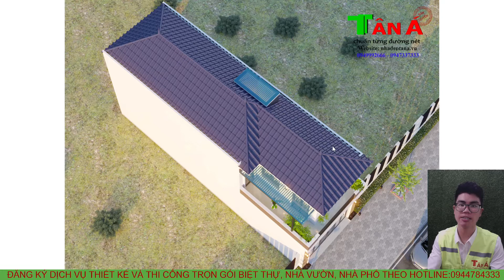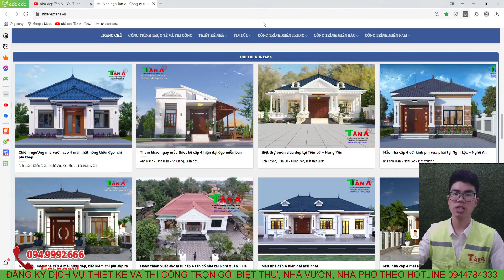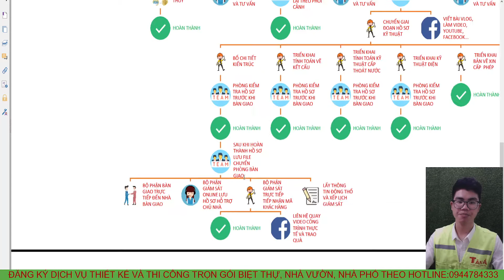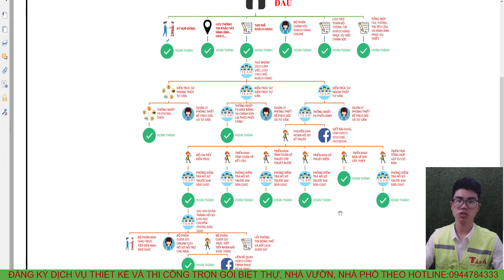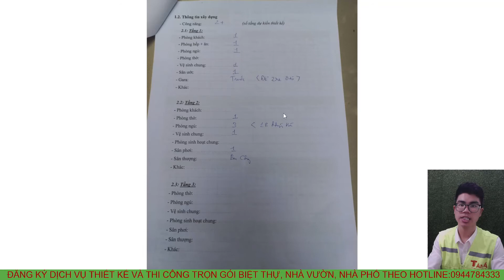MONG ƯỚC ĐƯỢC SỞ HỮU NGÔI NHÀ 2 TẦNG VỪA ĐẸP VỪA ẤM CÚNG CỦA BÁC BÍCH ĐÃ THÀNH HIỆN THỰC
Mặt bằng công năng:
Tầng 1:  PHÒNG KHÁCH, PHÒNG BẾP+ĂN, 1 PHÒNG NGỦ, 1 NHÀ VỆ SINH, SÂN RỬA
Tầng 2: PHÒNG THỜ, 3 PHÒNG NGỦ, PHÒNG SINH HOẠT CHUNG, 2 NHÀ VỆ SINH, SÂN PHƠI, BAN CÔNG.
+ Người làm video: Nguyễn Anh Hào
+ Mô tả : Nhà  BÁC BÍCH - NGHỆ AN
+ Kích thước: 5,8 x18,6m